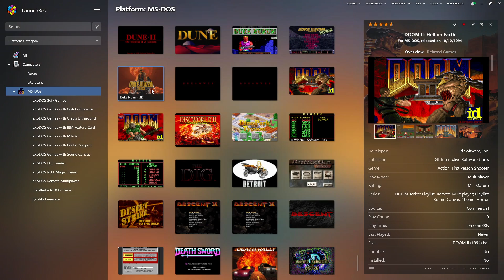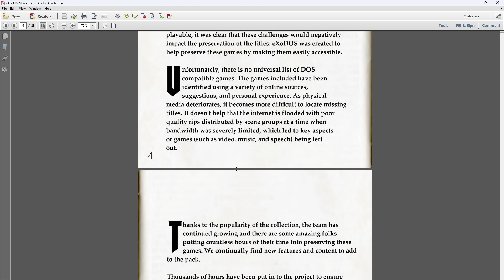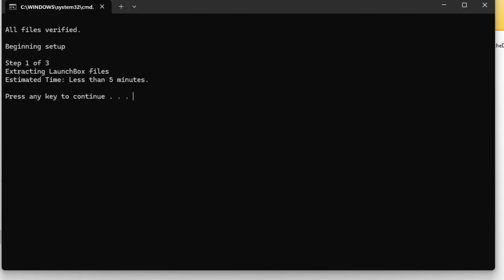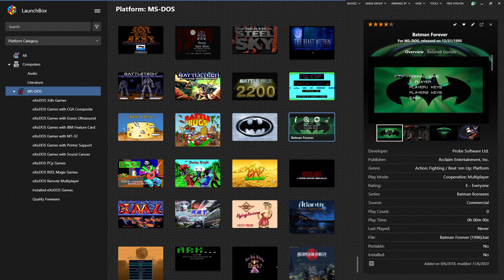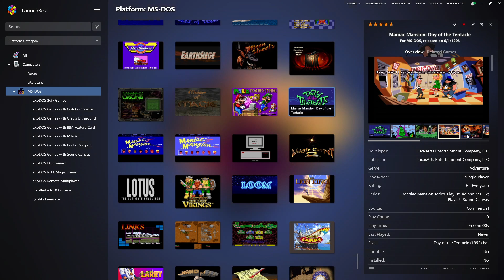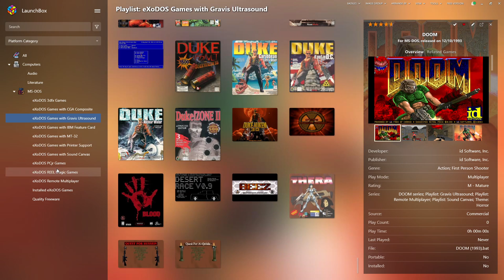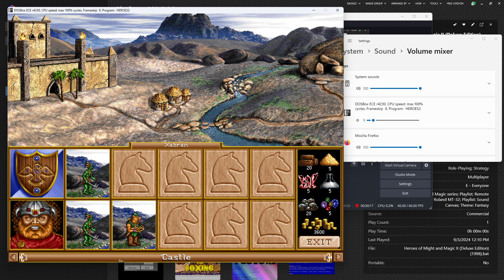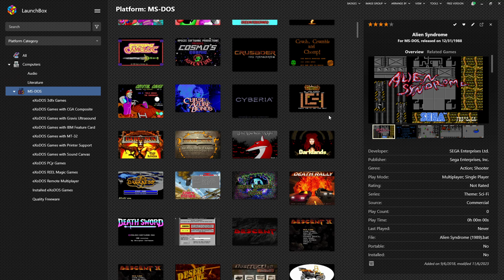PLAY EVERY SINGLE RETRO PC GAME EVER FOR FREE!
eXoDOS a community saving and archiving every single ms dos game ever.

Good light
Nice SLR Camera